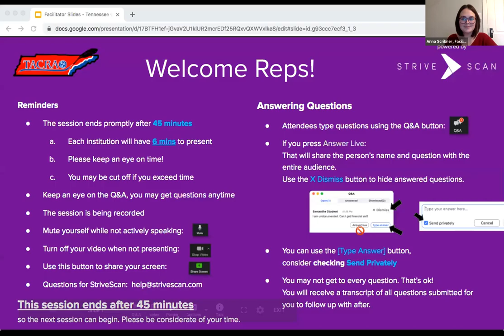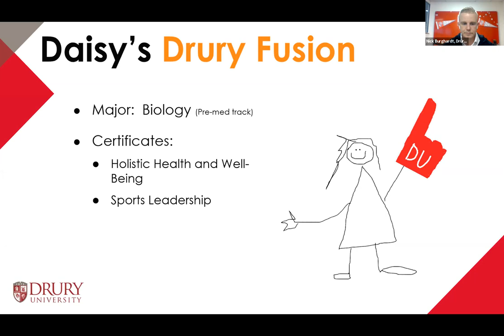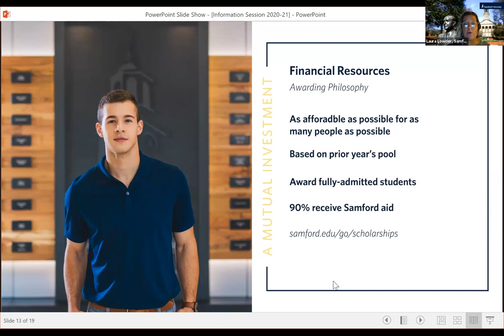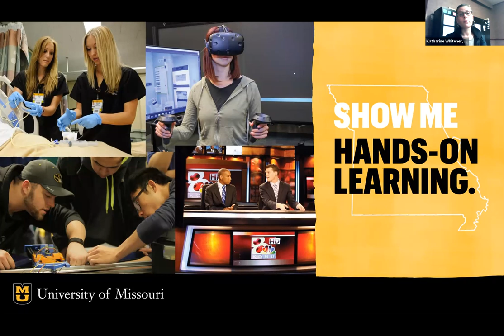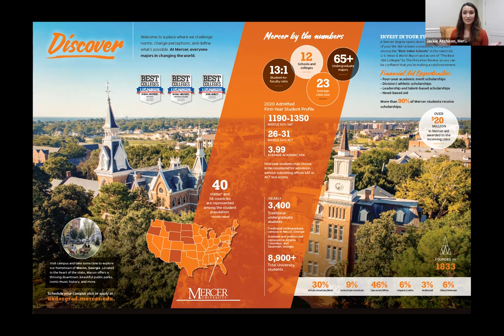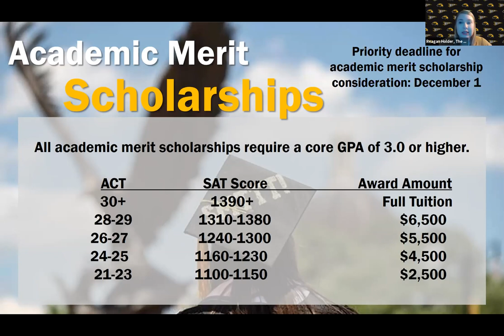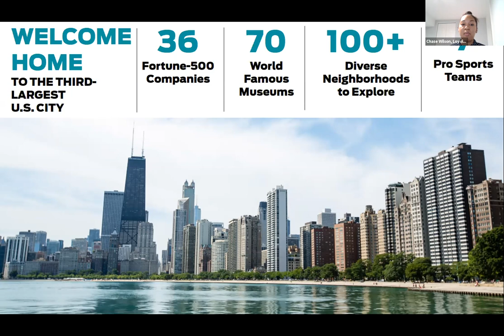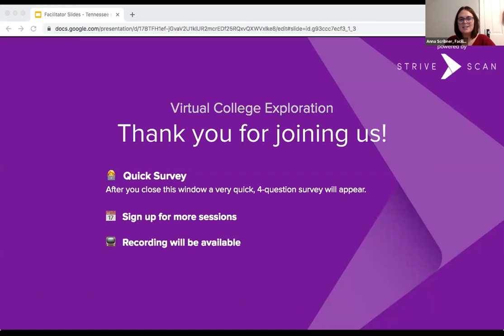Session B3 - Tennessee Virtual College Fair - October 15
Drury University
Samford University
University of Missouri
Mercer University
The University of Southern Mississippi